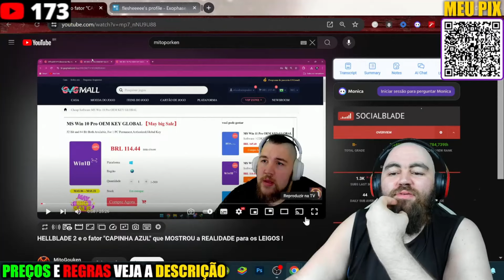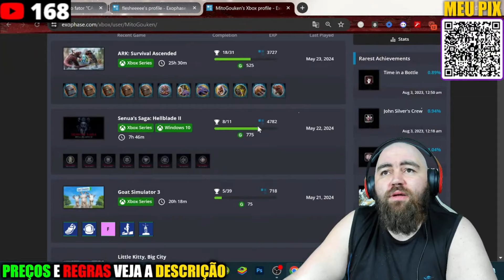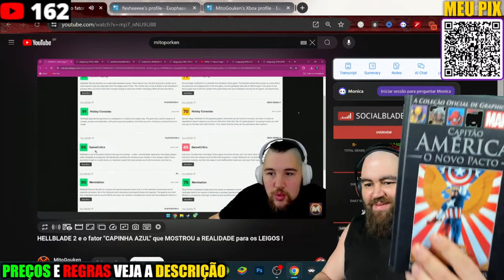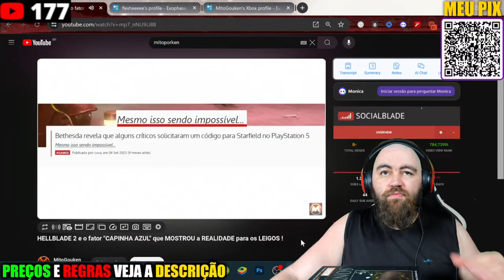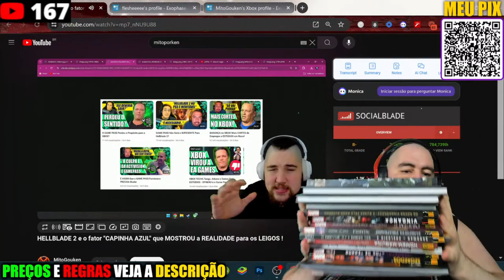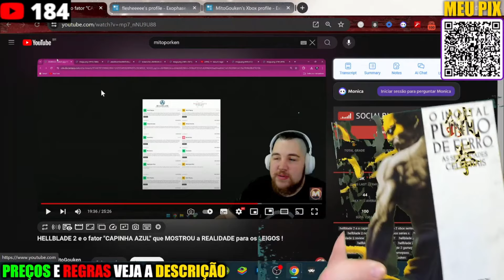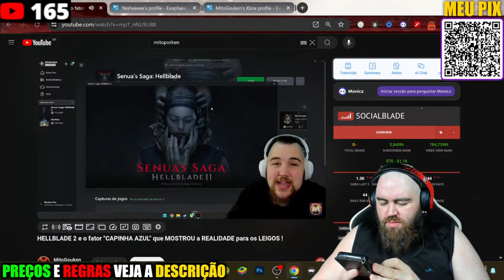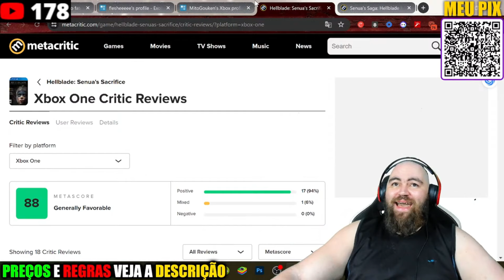REACT IRMÃO PORCO QUANDO SAI PRO PLAY É DIFERENTE A NOTA É MELHOR